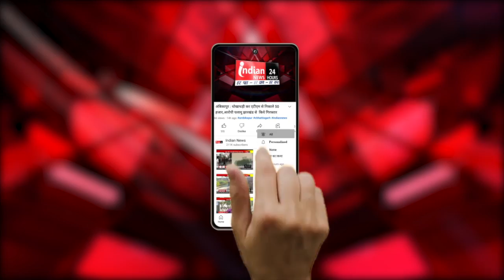Amritsar : अमृतसर और मोगा में NIA की छापेमारी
Our Links